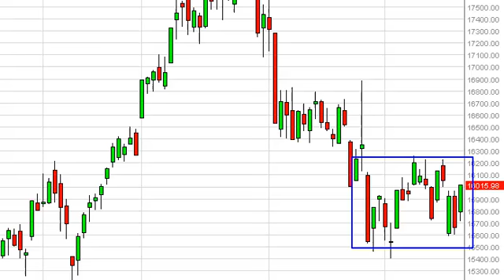FTSE MIB Technical Analysis for March 21, 2013 by FXEmpire.com